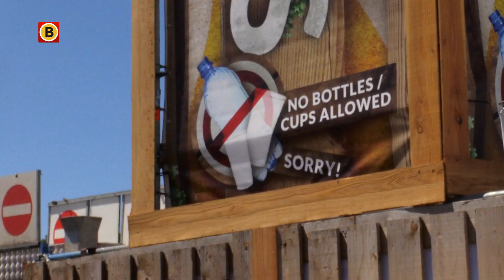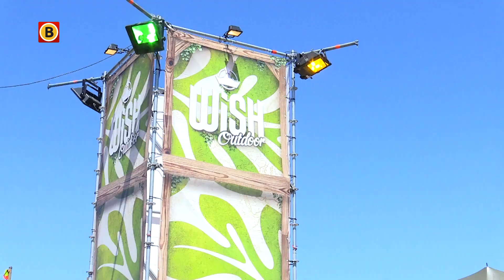Festival Wish neemt maatregelen tegen de hitte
De organisatie van Wish Outdoor neemt maatregelen tegen de warmte.